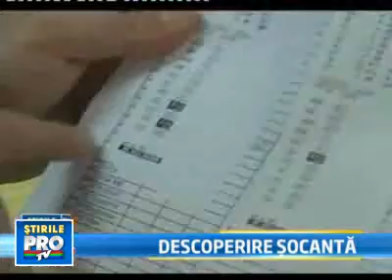Alerta la Iasi! Medicii cred ca etnobotanicele contin droguri de mare risc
Un anunt soc venit de la Iasi provoaca un val de ingrijorare. Medicii de la Spitalul de Urgente au banuiala ca substantele etnobotanice ar contine si droguri de mare risc.